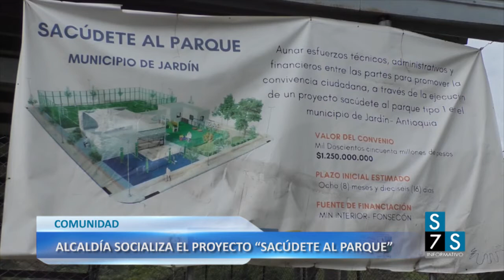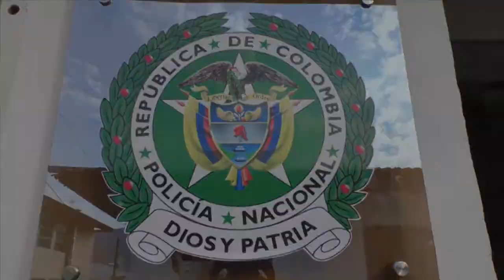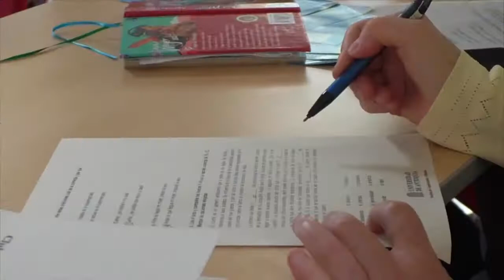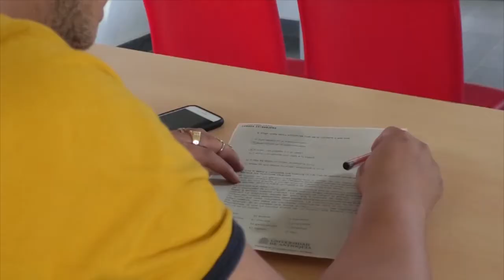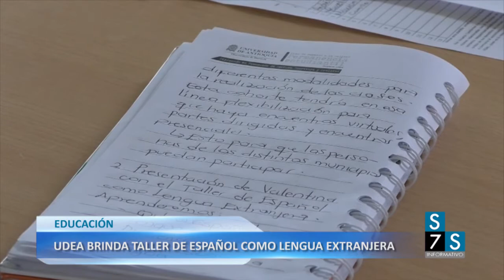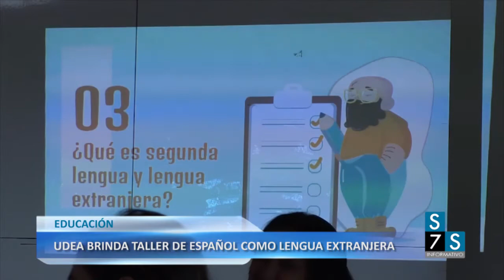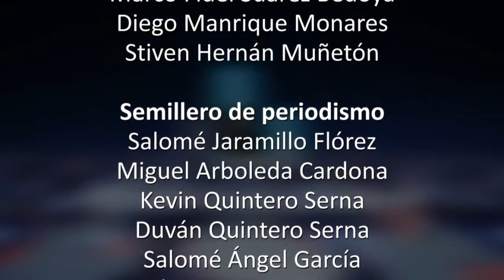SEMANA A SEMANA - Abril 02 de 2022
En nuestra más reciente emisión de Semana a Semana:

♣ Alcaldía socializa con los jardineños el proyecto Sacúdete al Parque.

♣ Balance de seguridad en el municipio con el Comandante de Policía.

♣ UdeA brinda taller de Español como Lengua Extranjera e invita a estudiar Filología en su Seccional Suroeste.

♣ Esta será la semana del movimiento en Jardín.

♣ Regresarán las tradicionales procesiones y ceremonias masivas en la Semana Santa 2022.

♣ En nuestro tip nutricional, la cúrcuma.